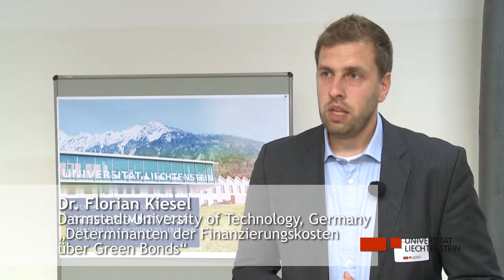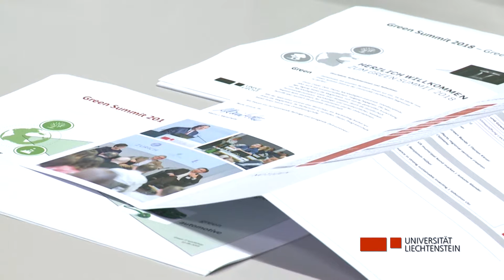Green Summit 2018 Florian Kiesel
Determinanten der Finanzierungskosten über Green Bonds